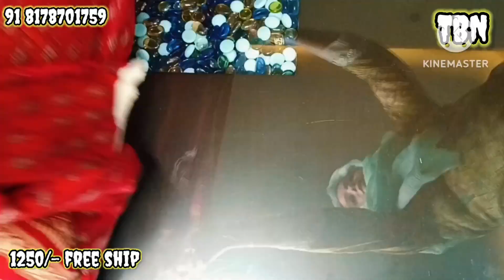Bin saeed printed lawn suits 2023!! Original Pakistani!!Best price guaranteed contact-8178701759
bin saeed printed lawn suits 2023
original Pakistani lawn suits
best price guaranteed contact -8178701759